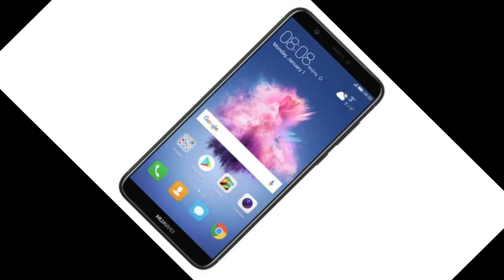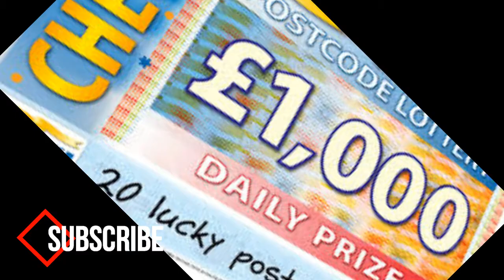Please stop plays Online Rummy/Tamil/First Spark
Awareness video about plays online rummy